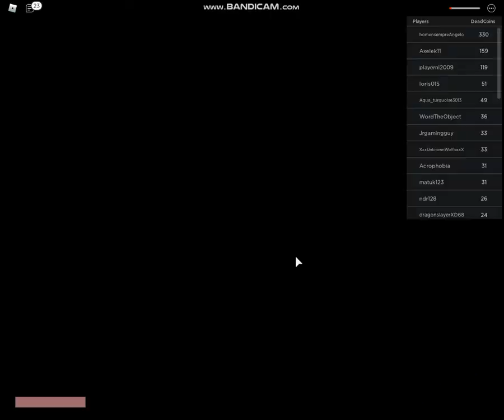Found Footage of Be Dead Simulator #1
People, Don't do suicide.